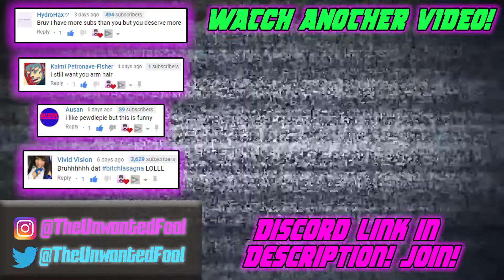The Real Reason YouTube Went Down!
Last Week YouTube went down and no one knows why. Some people think it was in order to cover up a moon video, some people think that hackers did it to save PewDiePie, or to give Twitter a boost. Only in this video can you find the real reason that YouTube wen't down!

LET ME KNOW WHAT YOU THINK IS STUPID!

This is the part where I talk a lot so hopefully, YouTube knows more about this channel and starts to recommend it. I am an Indian American Software Engineering professional that quit my job on the Xbox Engineering team to try and be a YouTuber. I have done many things from gaming to animation, to now doing funny educational commentary videos. I like memes and teaching people. I try to be myself and encourage other people to be their best self. I like to teach people about science, math, computer science and whatever else. I also talk about Indian and Asian culture a lot, so that is a lot of who I am. I like Game Theory, Phillip Defranco, Boogie2988, PewDiePie, John Oliver, and so many other entertainment YouTubers that do gaming, memes and make other popular culture content.